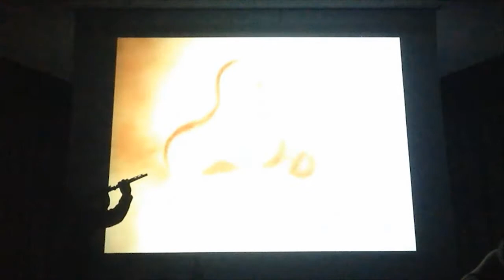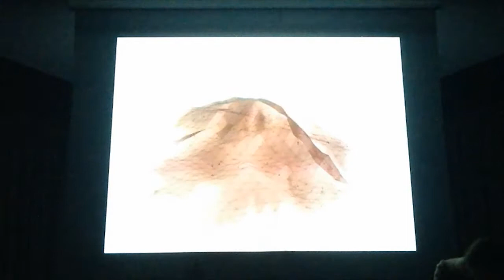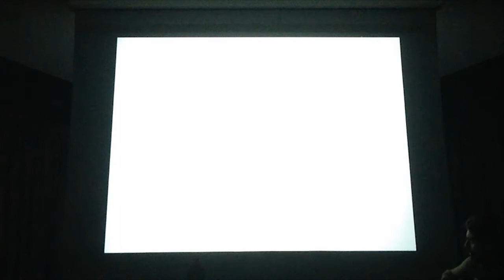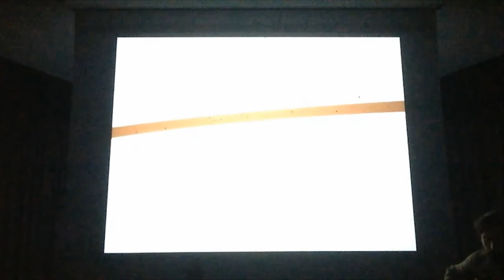| Live at "Chiesa di San Sebastiano" | - 30.01.2016 - "Pyramiden project"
| Live at "Chiesa di San Sebastiano" | - 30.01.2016 - "Pyramiden project" & Music In Motion

Raffaele Pilia - guitar & effects
Michele Pusceddu - live visuals

free improvisation